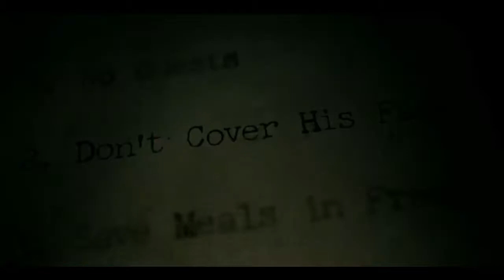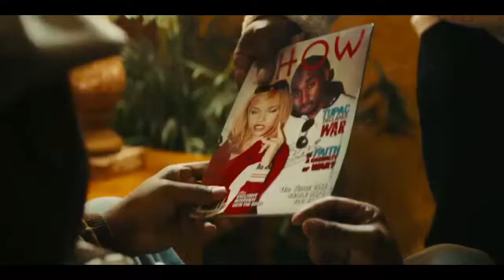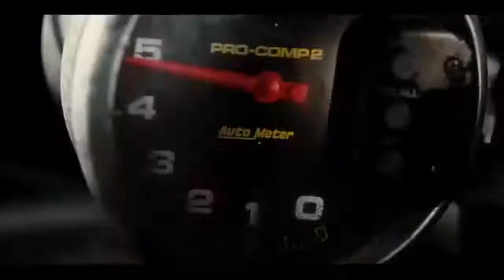Lauren Cohen Movie Trailers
Television roles and my 5 favorite Lauren Cohan movies.. :-)